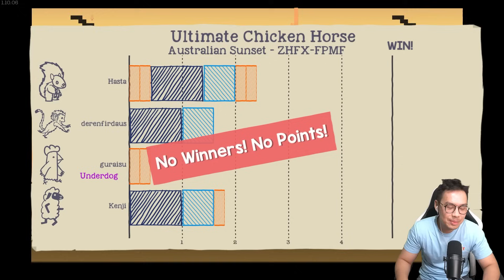JEBAKAN MAUT CUCURUTUT! 99% ORANG GABISA LEWATIN! WKWKWK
Top Up dan Beli Voucher Game TERMURAH TERPERCAYA (150 Game ++) hanya di

MAKASIH BANYAK :):):)